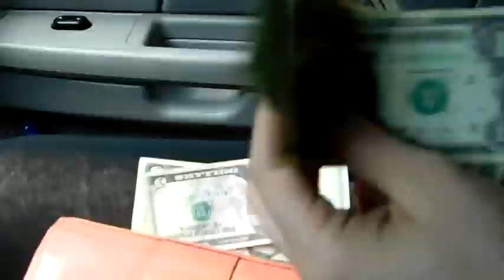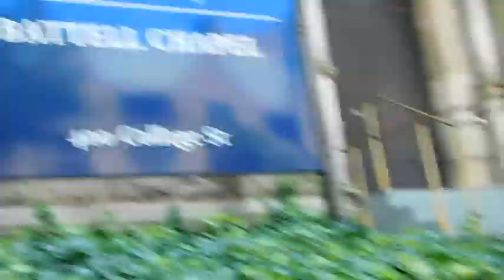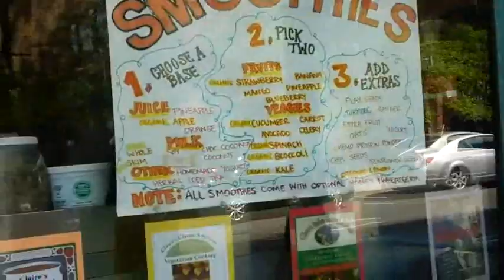(Vlog #2) We Went to YALE!!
Musically: Surfer_ollie

Musically: Hazeleyedmonster